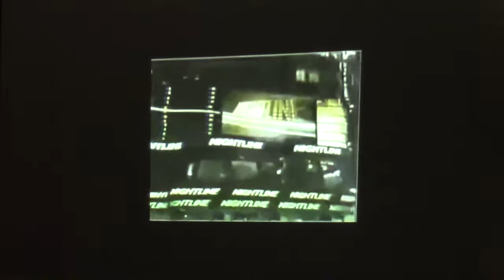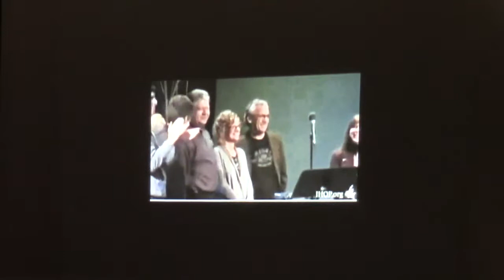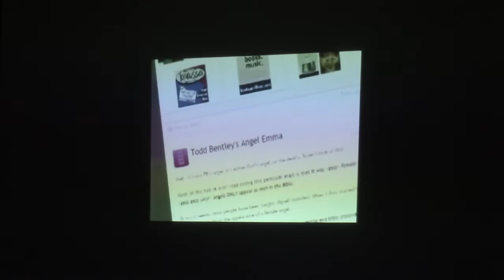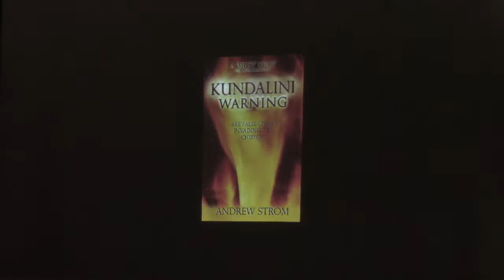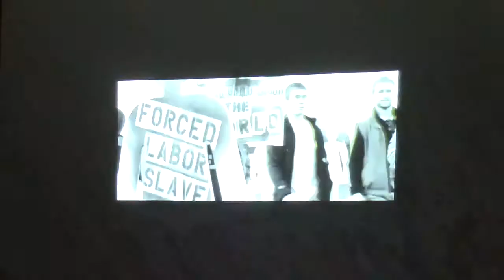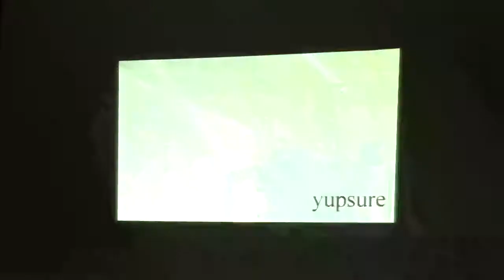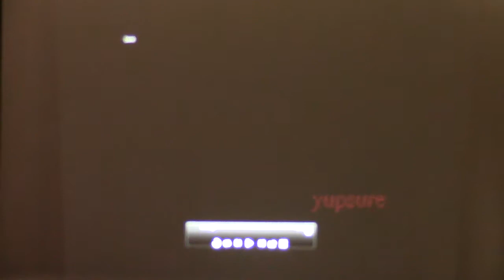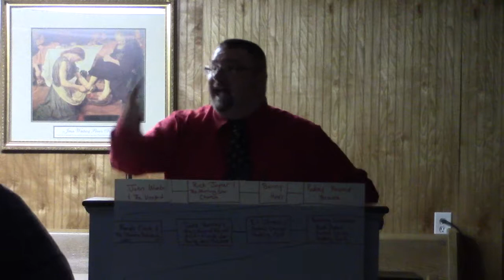The Importance of Reaching Our Youth with Sound Biblical Doctrine - Part 2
15 Beware of false prophets, which come to you in sheep's clothing, but inwardly they are ravening wolves.

16 Ye shall know them by their fruits. Do men gather grapes of thorns, or figs of thistles?

17 Even so every good tree bringeth forth good fruit; but a corrupt tree bringeth forth evil fruit.

18 A good tree cannot bring forth evil fruit, neither can a corrupt tree bring forth good fruit.

19 Every tree that bringeth not forth good fruit is hewn down, and cast into the fire.

20 Wherefore by their fruits ye shall know them.

21 Not every one that saith unto me, Lord, Lord, shall enter into the kingdom of heaven; but he that doeth the will of my Father which is in heaven.

22 Many will say to me in that day, Lord, Lord, have we not prophesied in thy name? and in thy name have cast out devils? and in thy name done many wonderful works?

23 And then will I profess unto them, I never knew you: depart from me, ye that work iniquity.